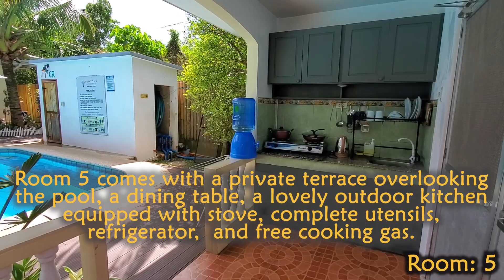Nora's Place Boutique Resort! Hidden Gem in Philippines Paradise! Travel with us! Room tours HD!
Room #5:
      Room 5 is a poolside deluxe studio featuring a queen size bed. Up to 1 additional single bed can added for a maximum capacity of up to 3 pax. Room 5 includes a flat screen tv with cable, private bathroom with hot water showers and a security lock box. The room has its own kitchen (including fridge and freezer), complete with utensils, along with complimentary cooking gas and drinking water. For those who don’t feel like cooking, Nora’s offers a full menu of both Filipino and Western cuisine! Also, (FYI) there is no corkage fee here, you may bring in your own food and beverages.
 Room 5 has a private terrace overlooking the pool and Jacuzzi. Linens, towels, and blankets are also included!
Nora’s Place also provides additional tables and chairs for set up on our sun decks to help accommodate your group free of charge.

Book with us now!

Daorong Blvd, Panglao Bohol Central Visayas, Danao, Philippines